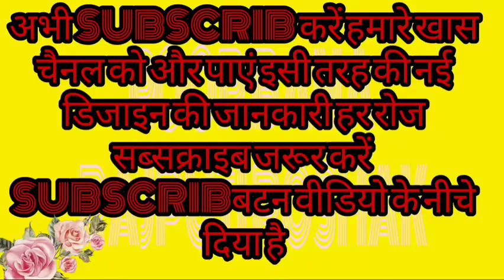Rajputi Poshak // उल्टी कटोरी वर्क राजपूती पोशाक // Ulti Katori Work Rajputi Dress